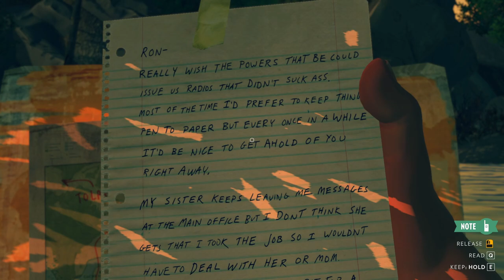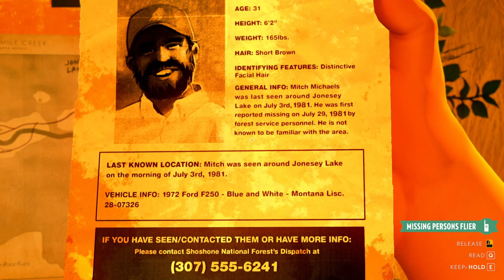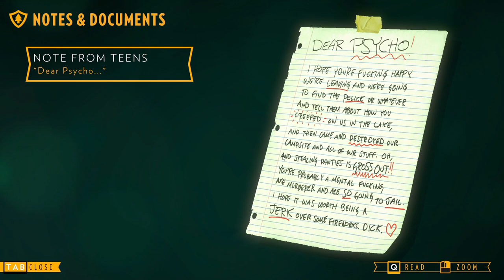PART 2 | Firewatch | I'VE MADE ENEMIES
Firewatch ( PC ) playthrough part 2!
Thank you to everyone who watch all my content, I love you all so much.